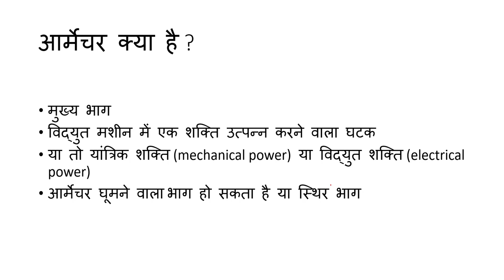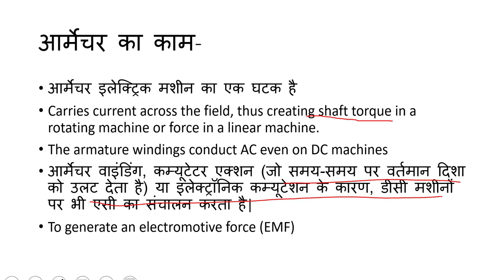Armature क्या है ? | Armature Core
This video thoroughly explains the armature, construction, and working.
How armature core houses armature winding and the purpose of the armature winding.